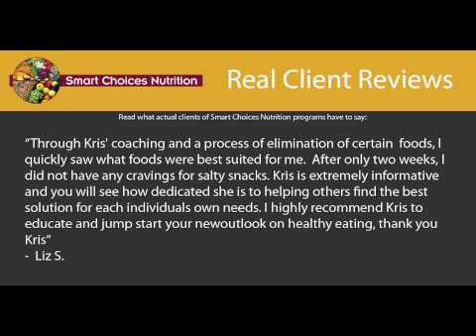Kris Vaughan Reviews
Read what actual clients of Smart Choices Nutrition programs have to say. Kris Vaughan is a Board Certified Health Coach and Herbalist and owner of Smart Choices Nutrition.

Kris Vaughan is a member of Health Hub Network, your local online health care and wellness directory for Yavapai County, Arizona.